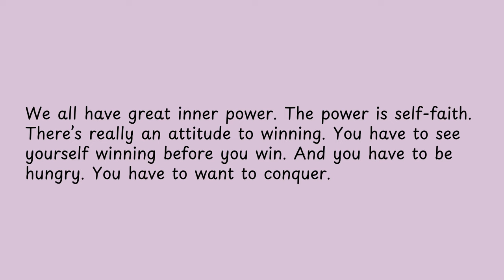We all have great inner power